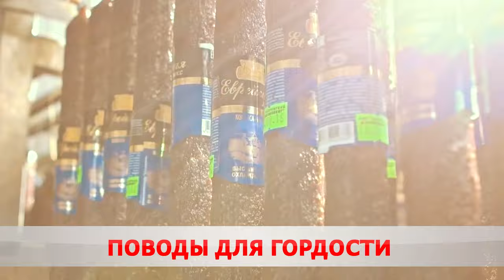Нет мира без созидания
В Бобруйске подвели итоги социально-экономического развития.